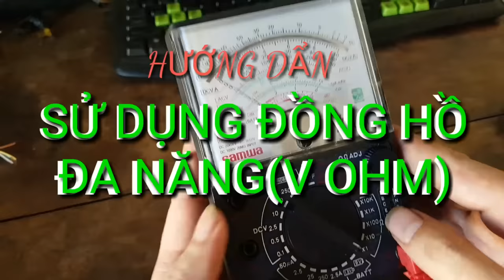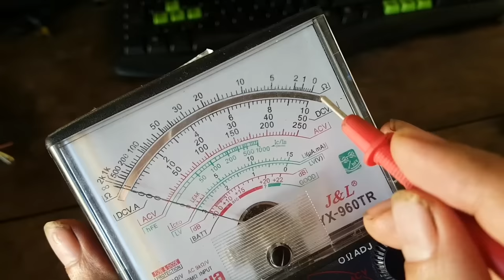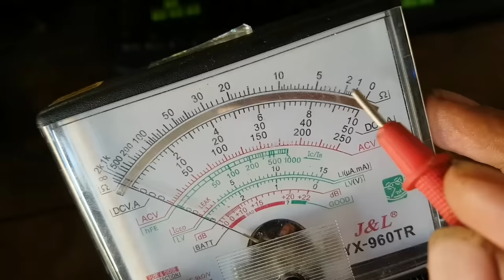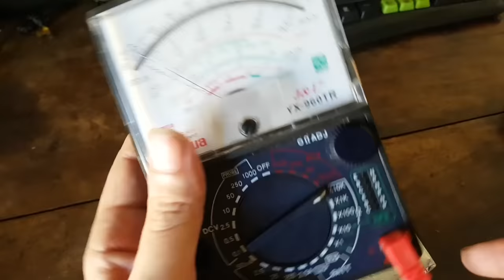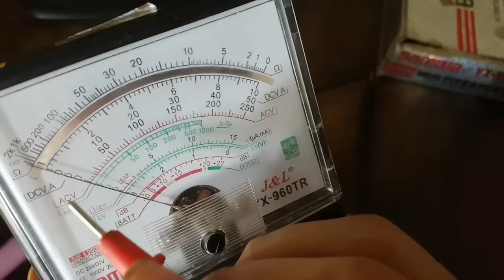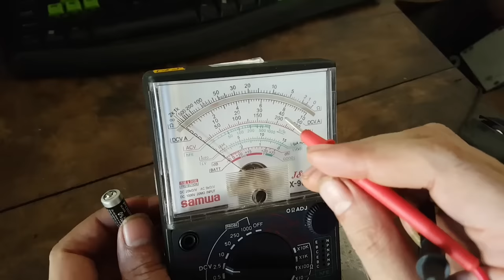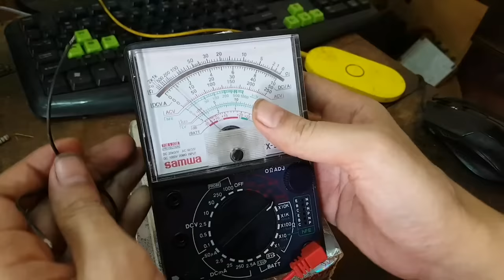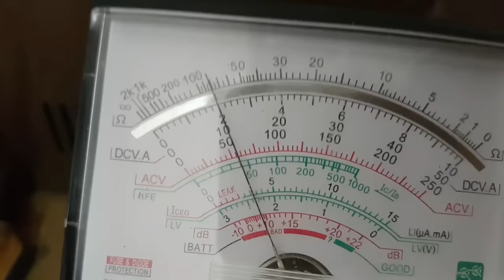HƯỚNG DẨN SỬ DỤNG ĐỒNG HỒ ĐA NĂNG VOHM TỪ A-Z.DỂ HIỂU CHO NGƯỜI MỚI BẮT ĐẦU...instructions for using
video hướng dẩn xem và sử dụng đồng hồ vohm thật dể. Video giúp cho các bạn cách sử dụng đồng hồ đo...để mọi người tự đo.tự hiểu rất thú vi..